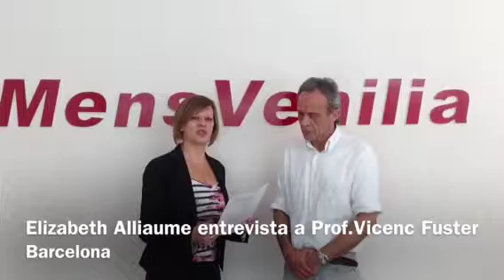Curso Tratamiento Obesidad Mens Venilia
Entrevista de Elizabeth Alliaume a Vicenç Fuster sobre el Curso de "Tratamiento para la Obesidad con Dietoterapia Energética" que se realiza en Mens Venilia.

Durante este curso, teórico práctico, el alumno de Mens Venilia aprenderá las bases de la dietoterpia energética basada en conceptos de Acupuntura y Medicina Tradicional China.

El alumno podrá realizar sus propias dietas con los alimentos que para él son conocidos sin recurrir a busquedas de una alimentación foránea.

Mens Venilia en su búsqueda de lo práctico y útil para sus alumnos a organizado este curso de dietoterapia energética para poder combatir la obesidad de manera definitiva y sencilla y mantener una excelente salud.